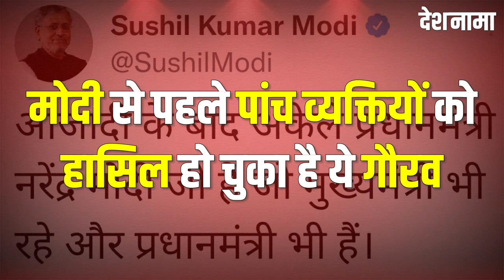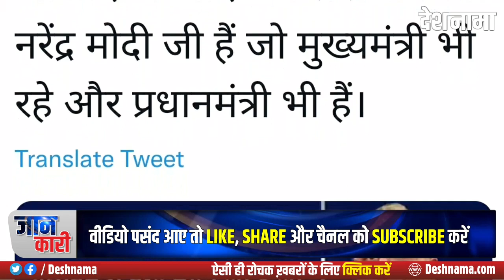Sushil Kumar Modi remarks on PM Narendra Modi went wrong | Sushil Modi Vs Narendra Modi Deshnama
बड़े मोदी पर छोटे मोदी की ग़लतबयानी | Sushil Kumar Modi's Wrong Statement on PM Narandra Modi  | Deshnama Hindi News

क्या प्रधानमंत्री नरेंद्र मोदी देश के पहले ऐसे व्यक्ति हैं जो किसी राज्य का मुख्यमंत्री भी रहे और फिर प्रधानमंत्री भी बने. अगर बीजेपी के बिहार से वरिष्ठ नेता सुशील कुमार मोदी की मानें तो नरेंद्र मोदी ये उपलब्धि हासिल करने वाले आज़ाद भारत के अकेले व्यक्ति हैं. आइए पहले सुन लेते हैं कि राज्यसभा सांसद सुशील कुमार मोदी ने क्या कहा?
उन्होंने कहा कि आज़ादी के बाद अकेले प्रधानमंत्री नरेंद्र मोदी जी हैं जो मुख्यमंत्री भी रहे और प्रधानमंत्री भी हैं।

सुशील कुमार मोदी बिहार में करीब 11 साल डिप्टी चीफ मिनिस्टर रह चुके हैं और पार्टी के बड़े चेहरों में से एक माने जाते हैं. प्रधानमंत्री के पद को लेकर उनका दिया ये बयान तथ्यात्मक रूप से गलत है.

 देश में मोरारजी देसाई पहले ऐसे व्यक्ति थे जो किसी राज्य के मुख्यमंत्री भी रहे और फिर प्रधानमंत्री भी बने. मोरारजी देसाई 1952 में बंबई राज्य के सीएम बने थे जिसे अब महाराष्ट्र राज्य के नाम से जाना जाता है.

मोरारजी देसाई 1956 तक चार साल बॉम्बे के सीएम रहे. फिर 1977 में मोराराजी देसाई देश के पीएम बने जब विपक्षी पार्टियों से मिल कर बनी जनता पार्टी की देश में सरकार बनी थी.

किसानों के मसीहा कहे जाने वाले चौधरी चरण सिंह देश के दूसरे ऐसे शख्स रहे जो किसी राज्य का मुख्यमंत्री रहने के बाद देश के पीएम भी बने.

चौधरी चरण सिंह के नाम 1967 में यूपी का पहला गैर कांग्रेसी सरकार का मुख्यमंत्री बनने का गौरव हासिल है. तब विपक्षी पार्टियों के सहयोग के साथ चौधरी चरण सिंह की पार्टी भारतीय क्रांति दल को यूपी में सरकार बनाने में कामयाबी मिली थी.

चौधरी चरण सिंह जैसे ही विश्वनाथ प्रताप सिंह भी पहले 1980 से 1982 तक उत्तर प्रदेश के सीएम रहे और फिर 1989 से 1990 तक देश के प्रधानमंत्री बने.

वीपी सिंह का पीएम के तौर पर कार्यकाल एक साल और तीन दिन का ही रहा. इसी तरह पीवी नरसिम्हा राव पहले 1971 से 1973 तक आंध्र प्रदेश के सीएम रहे और फिर 1991 से लेकर 1996 तक पीएम रहे.

 एचडी देवेगौड़ा भी पहले कर्नाटक के 1994 से 1996 तक मुख्यमंत्री रहे और फिर 1996 में संयुक्त मोर्चा की केंद्र में सरकार बनने पर देश के प्रधानमंत्री बने. हालांकि उनका प्रधानमंत्री के तौर पर कार्यकाल एक साल से भी कम रहा.

इस तरह देश में नरेंद्र मोदी से पहले भी पांच व्यक्ति ऐसे रहे जो प्रधानमंत्री बनने से पहले किसी राज्य का मुख्यमंत्री रह चुके थे. हां अगर सुशील मोदी ये कहते है कि बीजेपी से नरेंद्र मोदी पहले शख्स हैं जो किसी राज्य का सीएम रहने के बाद देश के पीएम भी बने तो तथ्यात्मक तौर पर सही होता.